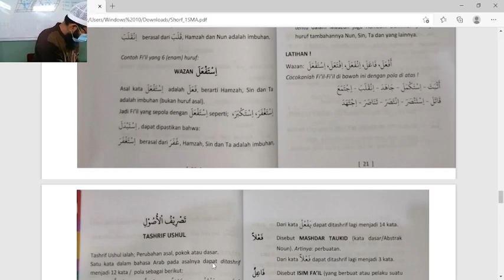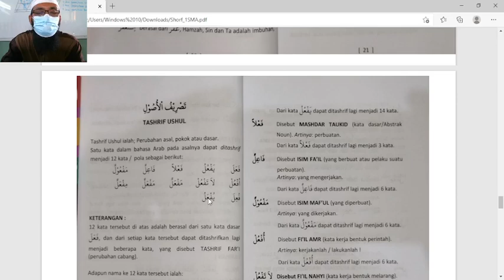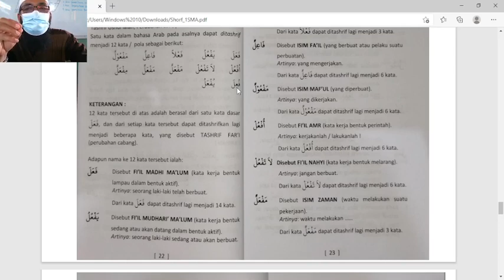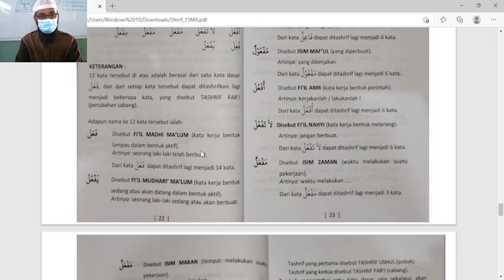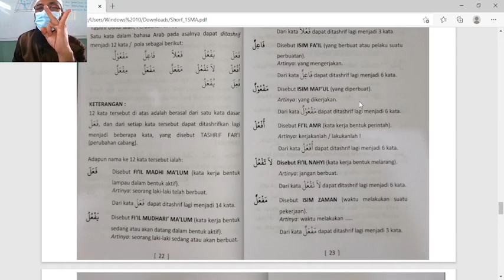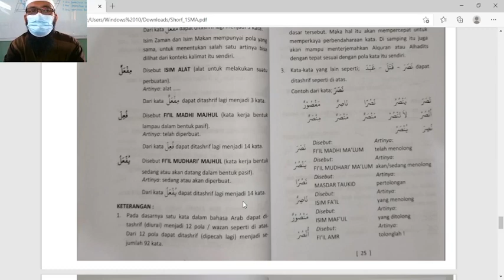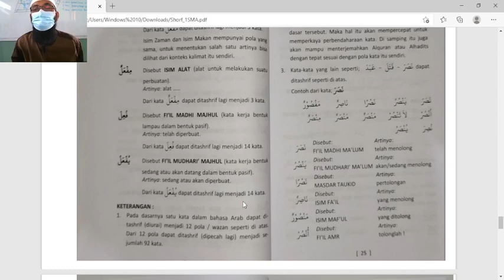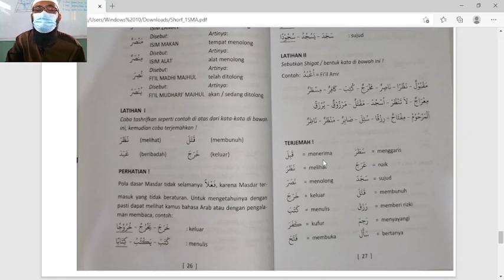10 C (SHOROF) - RABU, 01 SEPTEMBER 2021 PART II